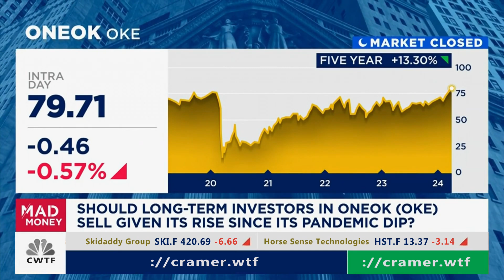[Apr1@6:10PM] $OKE (ONEOK)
[Apr1@6:10PM] $OKE (ONEOK) *** Please comment on this video to grab my attention if a major move was made since the posting of this video, I don't catch them all and I'm trying to make montages here.